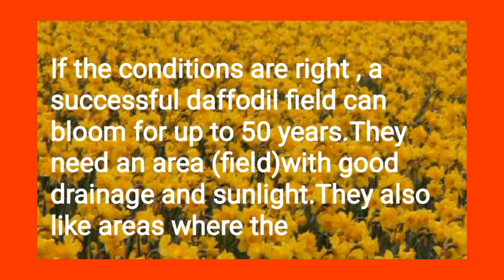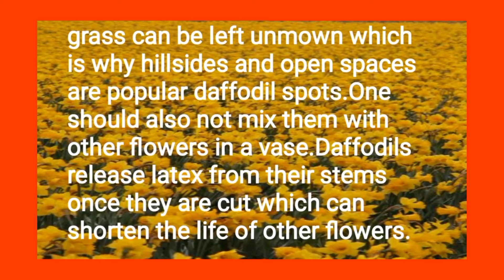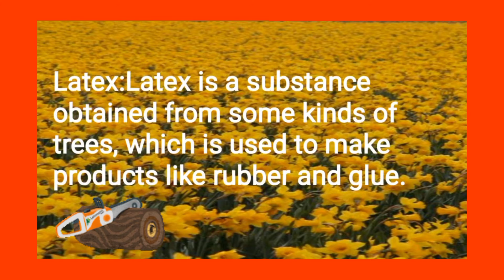Information About Daffodil Field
This is learning with Mrs.Manda Matai about Daffodil Field.